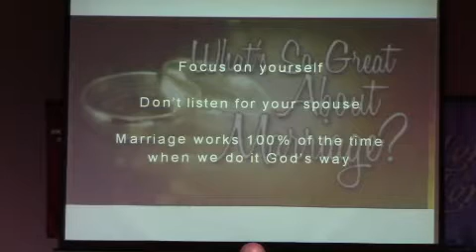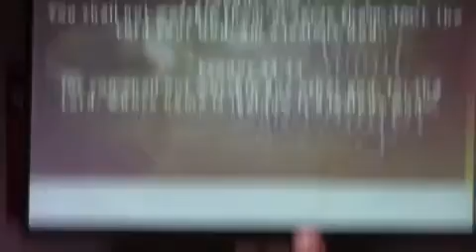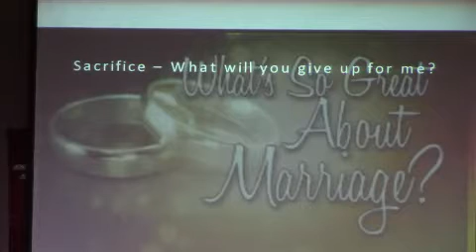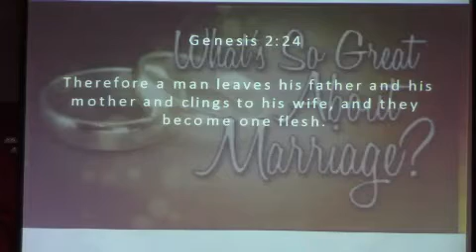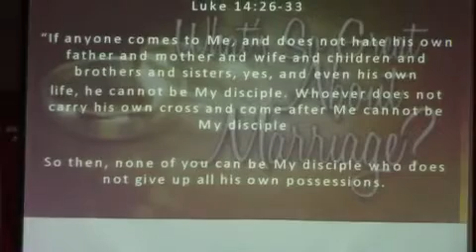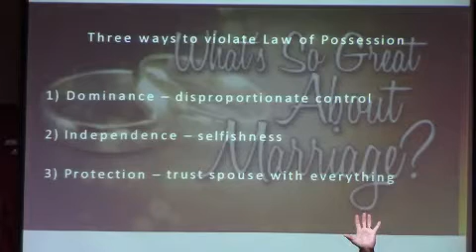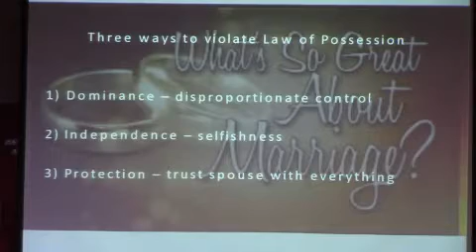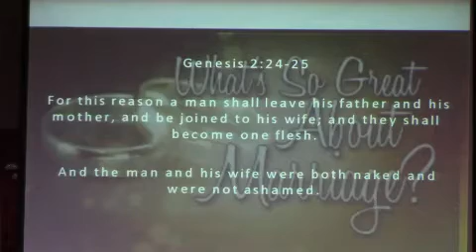What's So Great About Marriage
Message by Lead Pastor Mark Porado
Living Word Church
Jasper, GA